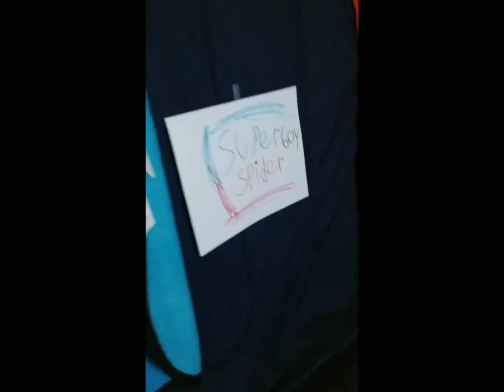super spider makes a fort